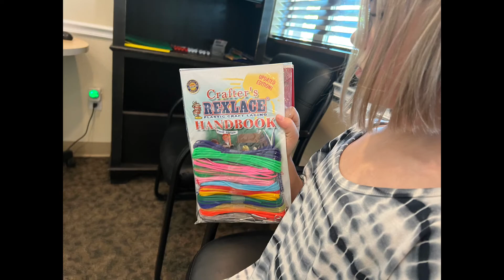Karma’s A Stitch ~ Christmas in July Day 22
This is the first year that we are doing Christmas in July, it may take me all month to get Anthony to buy into it but we will see. I am so excited to be sharing a bit of our family stuff with folk.  Sometimes it is just fun to see where crafts and hobbies fit into the daily life of folks.

This is a channel where we share a little about our current fiber projects, with the hopes of opening up a community chat with other like minded crafters.

ADMIN:
Where you can find us:
Ravelry:  76Karma (Tonya)
                94Karma (Anthony)

The summer kit that I will be sharing is from a shop on Etsy called Cashmere & Coconuts.  It is beautiful and I am excited to be working with it.